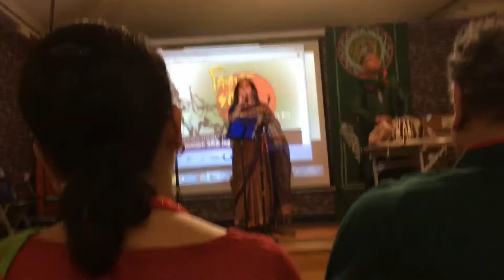1971 Bangladesh - "Amaro Deshero Matiro Gondhe ..........." by Joyita Chowdhury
Keyboard: Pretom Saha
Tabla: Piyash Barua